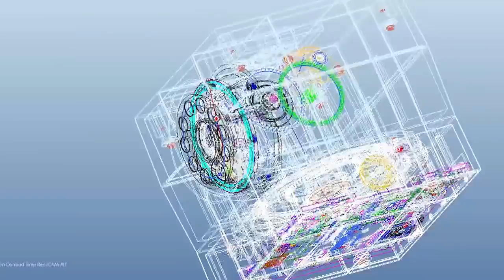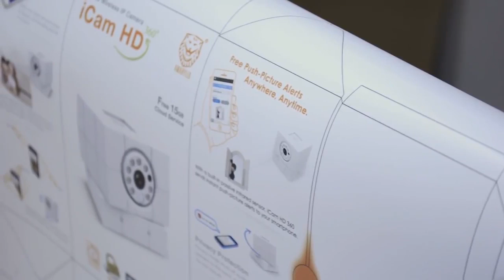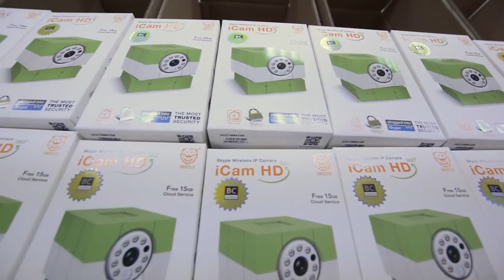Amaryllo Product Introduction 2014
We tell consumers how we got started with our product development from the concept, mechanics design, hardware design, software design to production. Instead of using easy solutions to make a product, we took a different route by employing the world's highest 256-bit encryption technology and offering a free 15 GB of Google cloud storage.